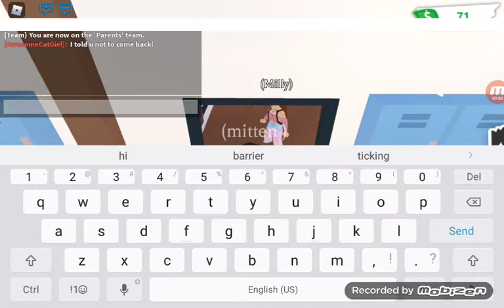Ticking (turns from bully story to not))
Hard work put inTo this !